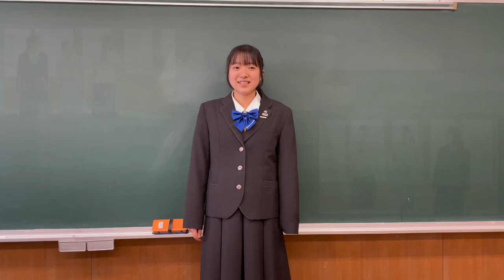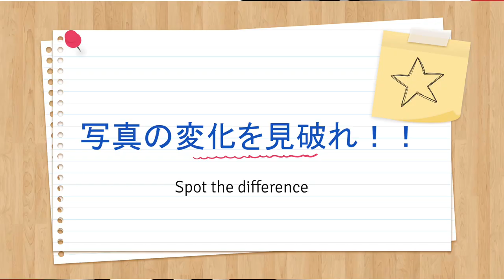【宣伝】ノートルダム女学院のイメージ覆してみた！【YouTube甲子園】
本校の今と昔の変化を動画だからこそできるクイズ形式でよりわかりやすく表現しました！サムネイルやオープニングのあいさつも注目してください！！

◆使用曲
YOASOBI「群青」Official Music Video
‹YouTube甲子園とは›
現役高校生が参加するYouTube動画コンテストです。
あなたの学校をこの大会で世界に発信してみませんか？

主催：カンコーマナボネクト㈱